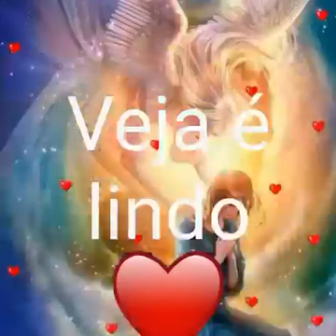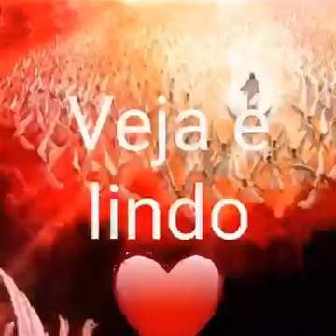Deus nosso amor maior